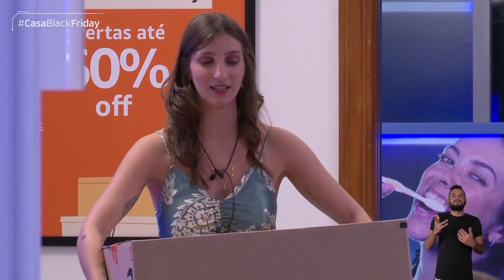Criadores revelam seus amigos secretos | Casa Black Friday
Para fechar com chave de ouro, um amigo secreto mais que emocionante com nossos criadores. O momento mais fofo dos 5 dias. Por aqui, a equipe toda chorou muito... Vocês também?

A CASA BLACK FRIDAY é o Reality Show no YouTube diferente de tudo que você já viu, que une entretenimento, compras e interatividade! O destino de Gabie Fernandes (@depoisdas11 ), @OJeanLuca , @LubaTV , @raonyphillips , Thalita Meneghim (@depoisdas11 ) e @Thelminha  está em suas mãos durante 5 dias AO VIVO.

Shows, dinâmicas e convidados mais do que ESPECIAIS… Tudo transmitido 24 horas aqui no canal! Estão preparados?

Um projeto Original Dia Estúdio, com apoio do @YouTubeBrasil  e patrocínio @Amazon.com.br